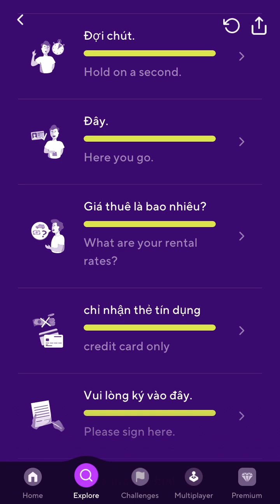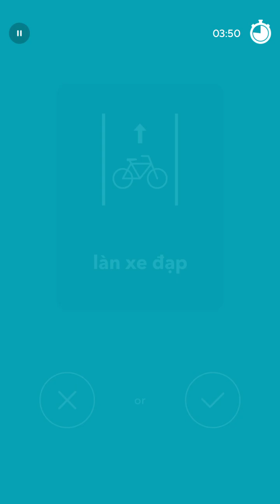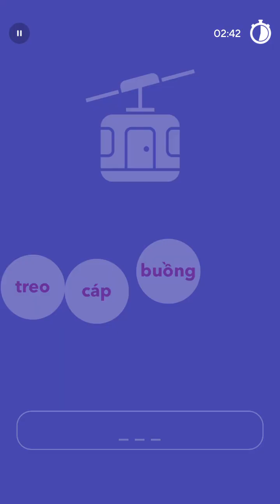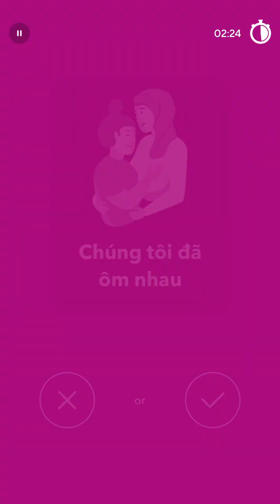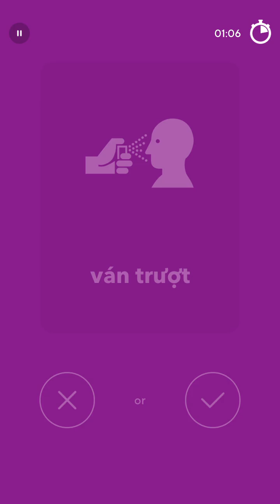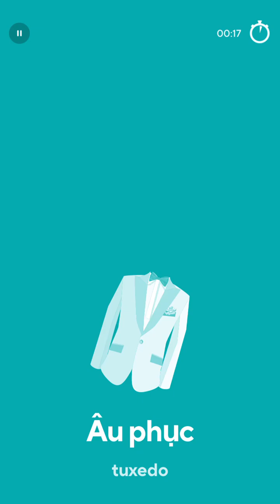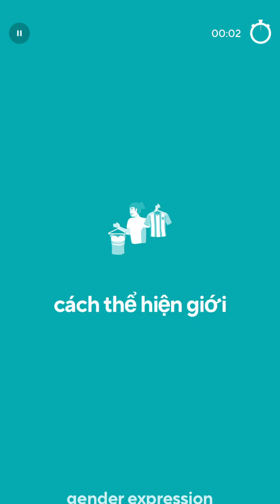2024-10-29 Drops Vietnamese